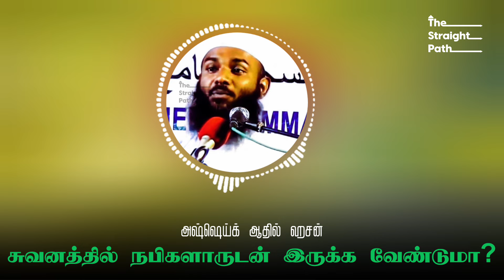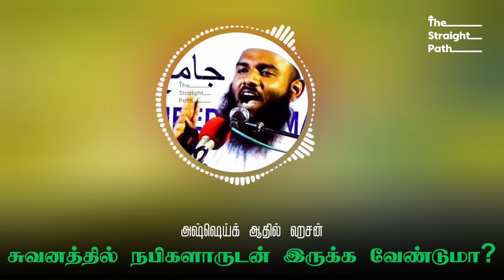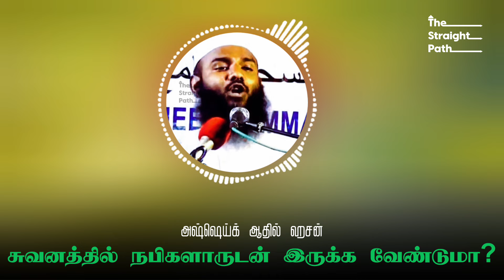சுவனத்தில் நபிகளாருடன் இருக்க வேண்டுமா? Adhil Hasan latest Tamil Bayan New Tamil Bayan